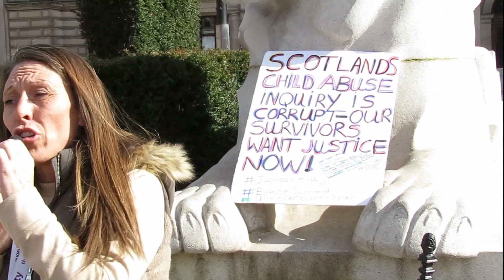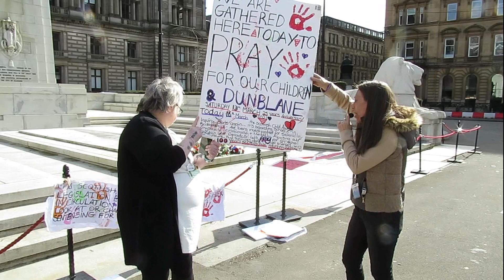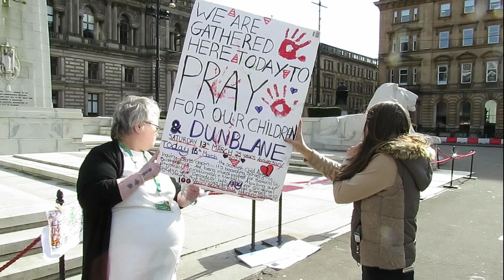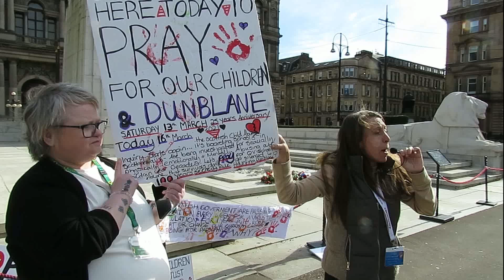Save our children abolish the 100 secrecy rule